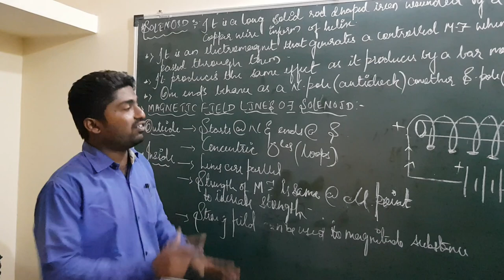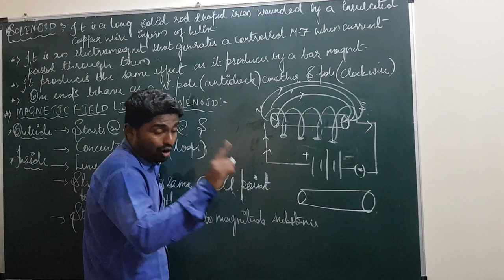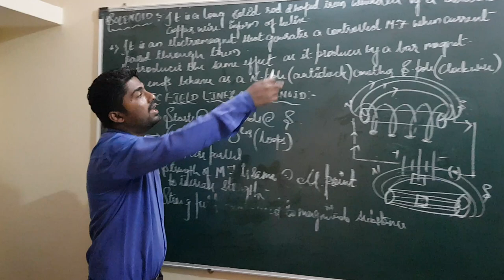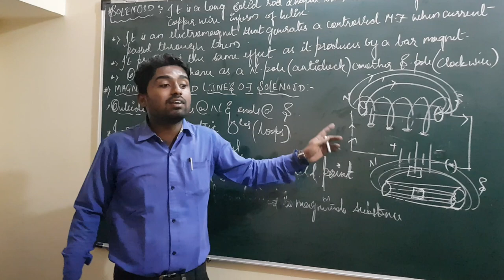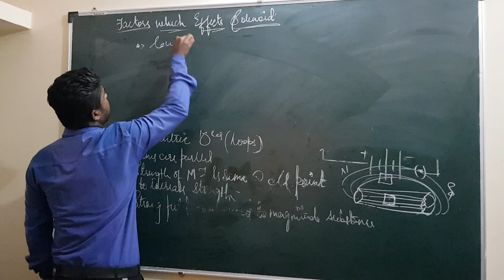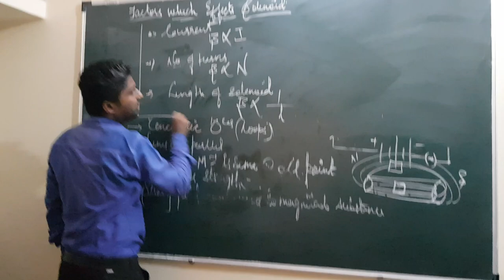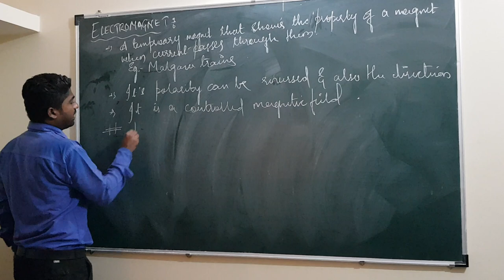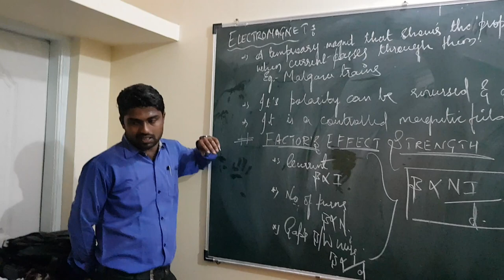PART5..SOLENOID Magnetic Effects of Electric current.. Class10